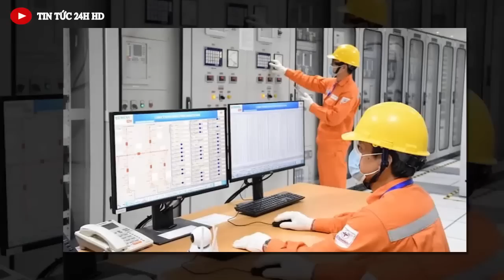Tin nóng ĐẶC BIỆT mới nhất hôm nay//Tin nóng Việt Nam Mới Nhất Hôm Nay#tintuc24hhd